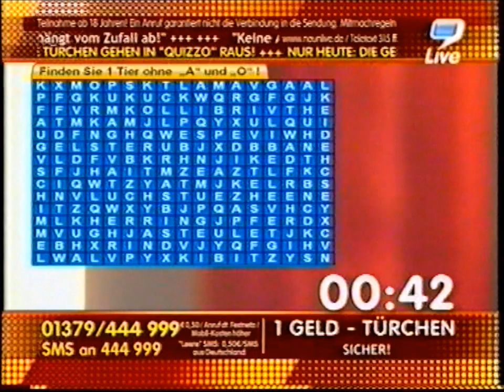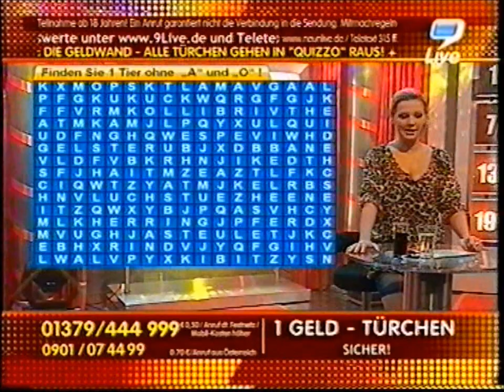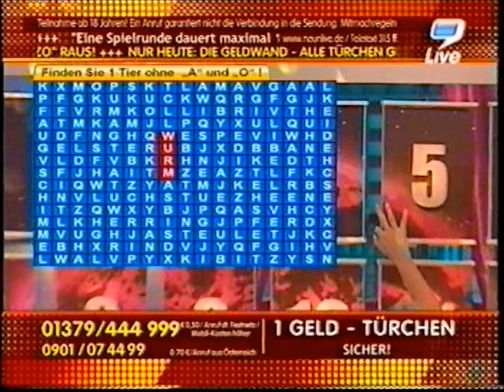9 Live Alida weiß nicht das sie eine Erkältung hat.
Alida bekommt von Jürgen erstmal ein Geschenk und dann ruft eine Anruferin an und sagt ihr das sie eine Erkältung hat.